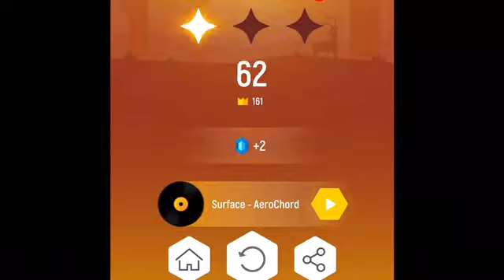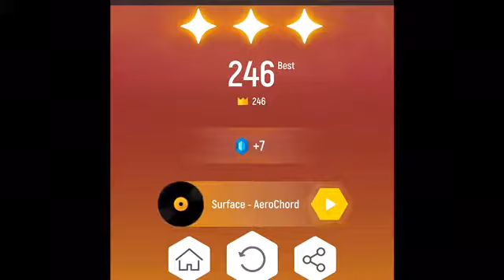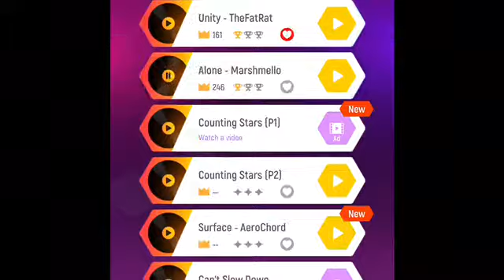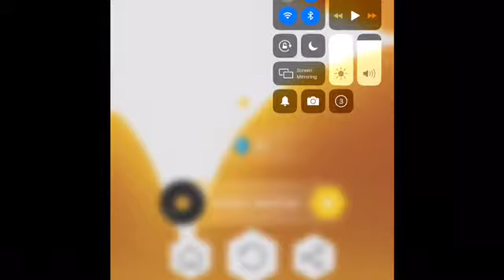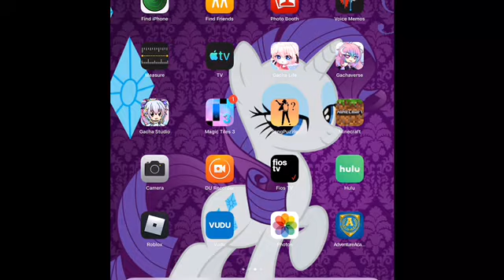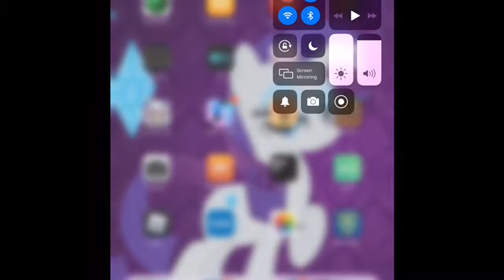Titles hop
My first time playing titles hop